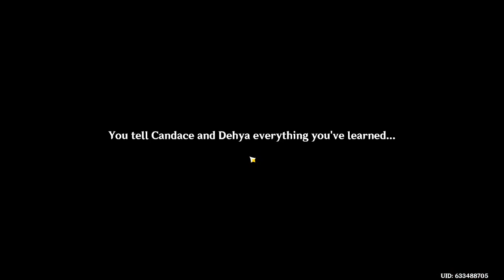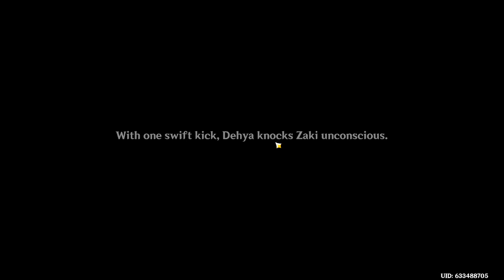KING DESHRET AND THE THREE MAGI (Genshin Impact Chapter 3 Act IV)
As the story in Sumeru continues, we learn of many groups supporting the return of King Deshret, the Scarlet King. Enjoy!